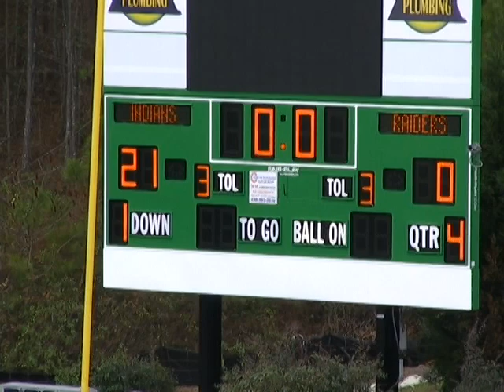Youth Football: McEachern Gold @ Turkey Bowl Game 2